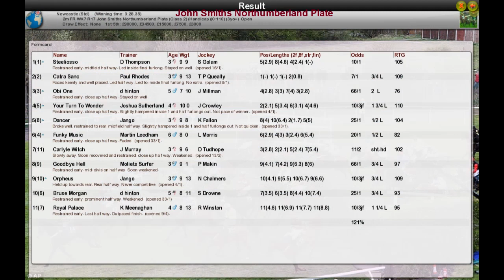FR WK7 R17 John Smiths Northumberland Plate